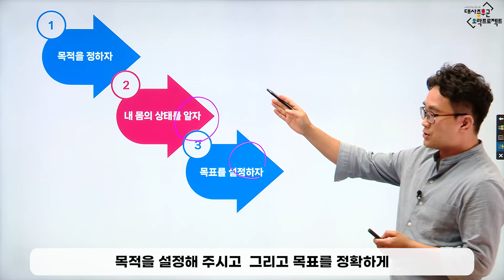신체활동량 증진을 위한 계획 수립과정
대사증후군을 예방·관리하기 위해서는 신체활동량을 늘리는 것이 필요합니다. 신체활동량을 늘리기 위해서 계획을 세우려면 어떤 것들을 고려해야 할까요? 오늘은 신체활동량 증진을 위한 계획 수립과정에 대해 의정부시체육회 김차룡 운동사님과 함께 알아보겠습니다.